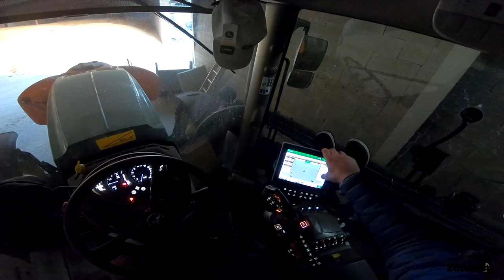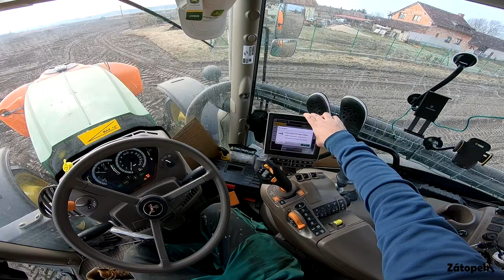FARMVLOG #51 - První letošní stříkání mrkve 🥕🥕 I JD 6155R + Amazone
Mám tady opět vlog ze stříkání z Tetova s JD 6155R + Amazone Uf.